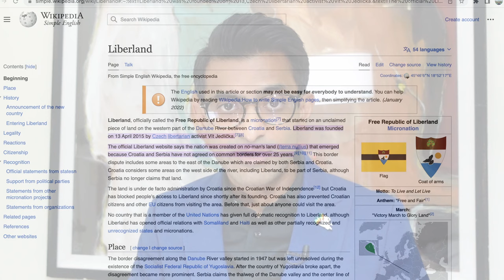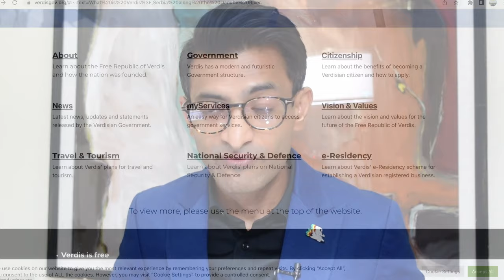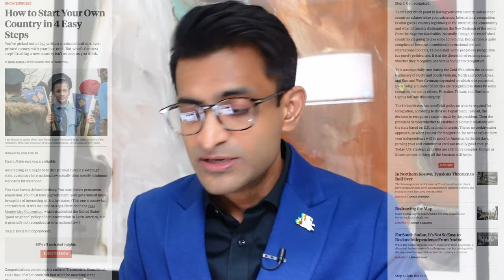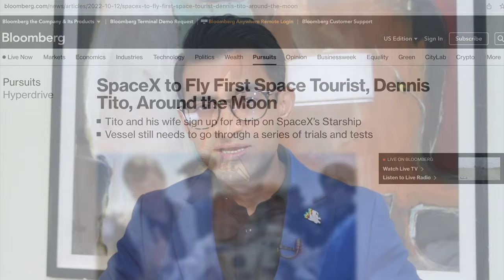2 passports under $100! Cheapest Citizenship on earth - Is Elon Musk planning e-Government on Mars?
@GoodlifeInvestor @MikeDeeOfficial @ElonMusk-FanZone @The-Martian-Podcast  can get these 2 passports under $100. Cheapest passports on planet earth. Is Elon Musk planning to establish e-Government on Mars?

1. What makes a Triple Citizenship in the Atlantic the best Plan B protection you could ever achieve. What makes Atlantic passports so unique? The video covers residencies in Mexico, Bahamas, Dominican Republic, Panama, Costa Rica, Curacao, Aruba, Nicaragua, Caribbean, Chile and more

In today's day and age of ever changing regulations, global instability and the pandemic it has exceedingly become more important than ever to have second or backup options to secure your health, wealth and happiness. If you are successful and aim to optimize the quality of your life in terms of security, stability and options, you should at least consider international diversification strategies including investment migration, global diversification and international tax optimization.

The Goodlife Investor utilizes innovative techniques to identify the most attractive options available to its clients and investors as it believes that "It takes a little weird to be successful". Goodlife Investor can help you with purchase of foreign real estate in any continent, citizenship by property investment, advice on getting a better passport, second passport, dual citizenship, offshore company formation, citizenship by exception evaluation, suggest citizenship by investment options, legal offshore tax strategies, investment immigration, and global citizenship and more.

The Goodlife Investor has done several years of research and utilizes the learnings to help its clients with knowledge of time tested techniques so they can make informed decisions in their matters. The Weird Investor has created a wealth of information and possesses a knowledge base of the best options available. The Weird Investor has a YouTube Library of hours of educational content for its viewers.

Only an appropriate professional expert can do a diagnosis of your specific situation and can determine what strategies are the most appropriate regarding your needs. Goodlife Investor can and does not provide advice unless and until engaged by you.